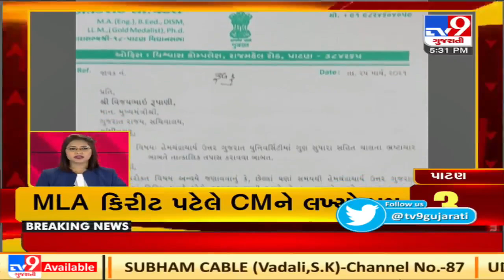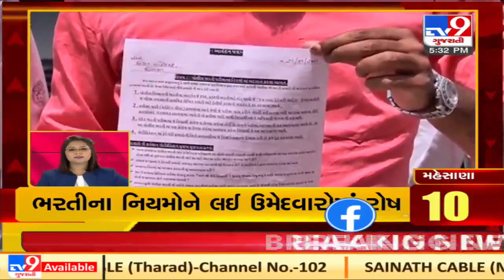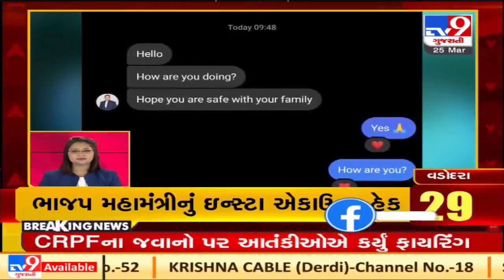Top news stories from Gujarat : 25/3/2021 | TV9Gujaratinews